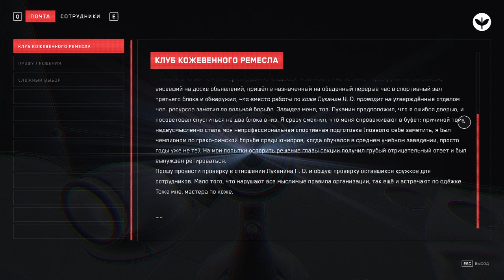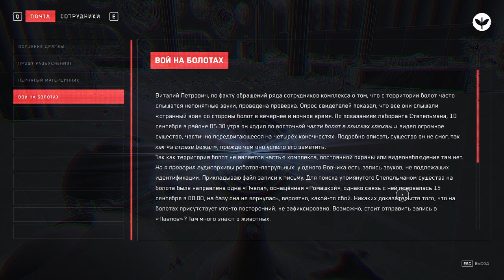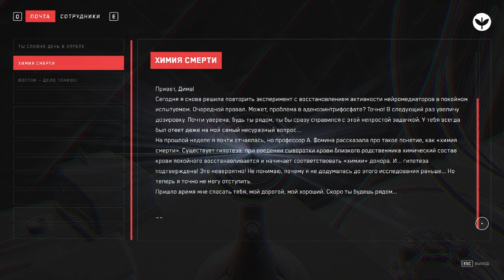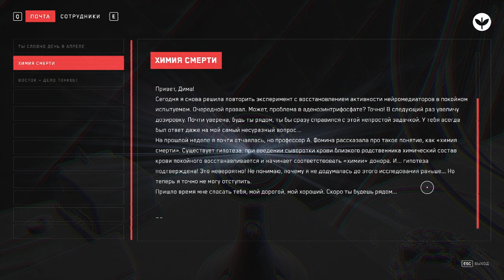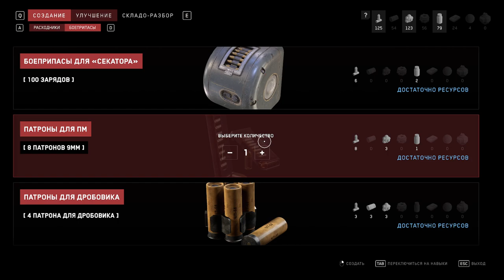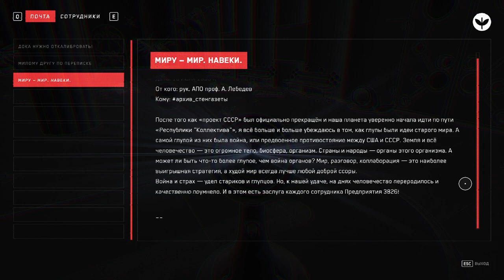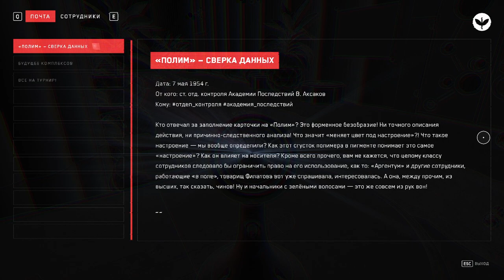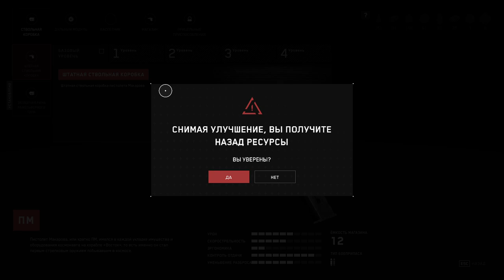Atomic Heart - DLC "Инстинкт истребления" - Часть 3/5: Бусидо средней руки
= Краткое содержание =
В этом эпизоде товарищ майор узнает про иностранные корни Элеоноры Шкафовны, а также про то, что она любит стихи! Так что под классический мотив "Мне твоё молчанье словно в уши мёд" Сергей Алексеевич продолжит искать БУСы для красной бестии: но, как это водится в Советском Союзе, иногда не ты ищешь БУСы, а они - тебя, но, как говорится, что об пень, что пнём об, разница не принципиальна, а коли так, то это только наруку товарищу Нечаеву. Правда, и противник Сергея Алексеевича - не палкой делан, а высокотехнологичным производством, так что он и швец, и на дуде игрец, и покатывает шары на руках, коих у него все три, вот до чего дошёл прогресс! Но и товарищ майор не пальцем тыкан, им видные академики СССР занимались! - так что БУСину у трёхчастного многочлена он всё равно заберёт и сдаст куда надобно!

= Прохождение =
00:00 - начинаем
02:45 - общепит
27:40 - чемоданная
30:15 - помер :(
33:30 - "The sun goes down" (c) Papercut by Linking Park
44:45 - кино про "Коллектив"
46:20 - улучшаемся
50:05 - коридоры
52:35 - зал №1
59:05 - коридоры
1:01:35 - зал №2
1:16:35 - улучшаемся
1:21:00 - вызов трёхрукого БУСа
1:26:45 - помер :(
1:29:15 - помер :(
1:30:55 - помер :(
1:45:35 - закругляюсь

= Груши =
09:45 - груша "Клуб кожевенного ремесла"
11:35 - груша "Прошу прощения"
12:40 - груша "Сложный выбор"
14:25 - груша "Осушение Дрягвы"
15:00 - груша "Прошу разъяснений!"
15:40 - груша "Пернатый матершинник"
17:05 - груша "Вой на болотах"
20:40 - груша "Без паники!"
21:25 - груша "Ещё один шанс"
22:10 - груша "Натуральный интеллект"
36:40 - груша "Ты словно день в апреле"
37:34 - груша "Химия смерти"
38:45 - груша "Восток - дело тонкое"
40:15 - груша "Краска Полим"
42:12 - груша "Кружок по интересам"
43:15 - груша "Не навреди"
56:15 - груша "Дока нужно откалибровать!"
56:50 - груша "Милому другу по переписке"
57:38 - груша "Миру - мир. Навеки"
1:09:25 - груша "Боевые роботы"
1:06:00 - груша "Несгибаемя воля коллег"
1:06:50 - груша "Мы же химики"
1:07:45 - груша "Полим - сверка данных"
1:08:45 - груша "Будущее комплексов"
1:09:40 - груша "Все на турнир!"
1:11:15 - груша "Всем, всем, всем!"
1:11:42 - груша "Комплексы искусств"
1:13:12 - груша "На редактуру"
1:42:00 - груша "Мне страшно"
1:42:43 - груша "Формула любви"

= Щебетари =
00:35 - щебетарь "Казаки-разбойники"

= Говорящие трупы =
07:50 - мёртвый повар

= Баги =
23:45 - скрипт-баг: не позволяет опустить БУСу по окончанию боя
28:50 - левелдизайн-баг: арена маловата для стольких врагов
31:00 - левелдизайн-баг: сохранение слишком далеко от зоны боя
1:03:35 - левелдизайн-баг: арена маловата для стольких врагов
1:41:35 - скрипт-баг: не позволяет опустить БУСу по окончанию боя